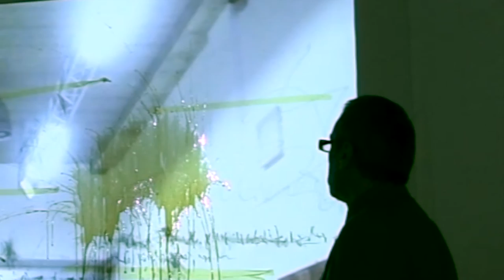Cassinotti Francabandera live performance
ERO BUONO PER LA CHIMICA: DELLE VITE INDEGNE DI ESSERE VISSUTE
Performance a cura di delleAli Teatro.
Voce Antonello Cassinotti, live painting Renzo Francabandera

Registrato il 10 Febbraio 2016 presso Spazio Heart - Via Manin,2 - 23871 Vimercate (MB)